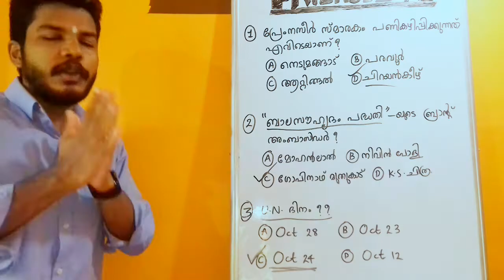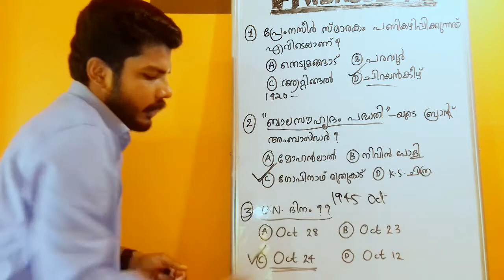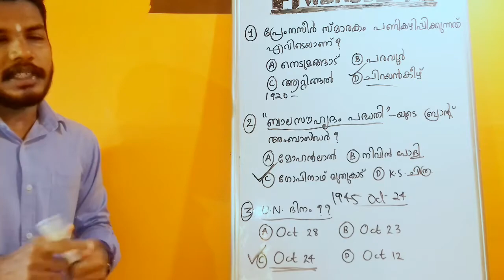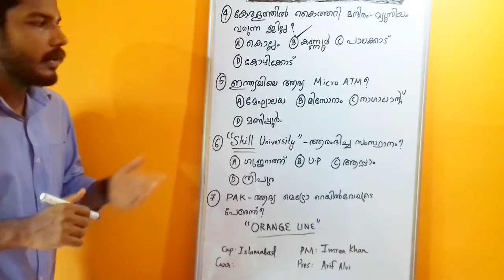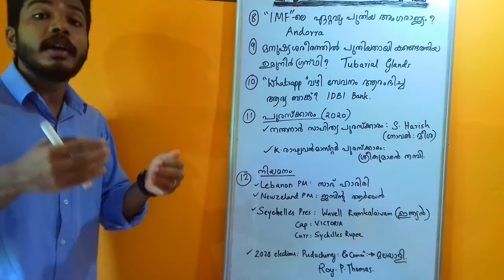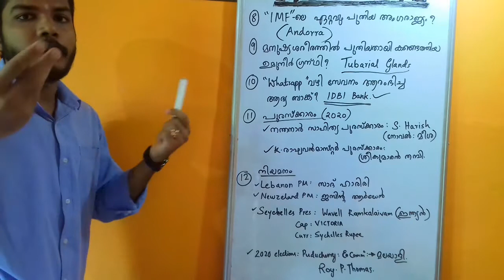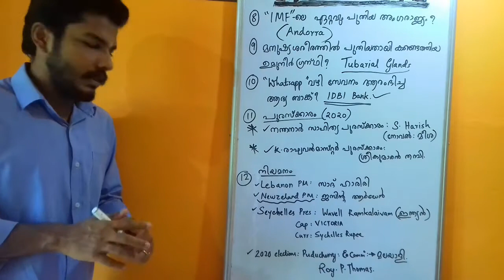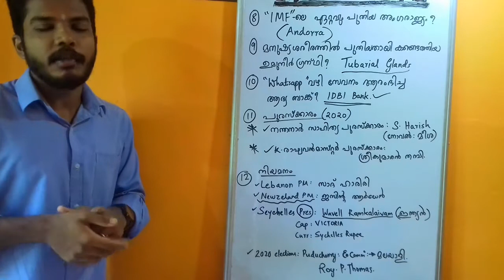CURRENT AFFAIRS•🌍OCT 29|MALAYALAM| LDC 2020| OFFICE ATTENDANT| ASSISTANT SALES MAN| FIREMAN| CPO|SI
SCERT ORIENTED CLASSES FOR LDC 2020 and other KERALA GOVT JOBS

🔥🔥🔥🔥🔥🔥🔥🔥🔥🔥New online batch started...
🌏Whatsapp.."Hi"...to 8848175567, for more details..!

FRIENDS ZONE STUDY CENTER,
@2ND FLOOR,KUNJACHEN MEMORIAL BUILDING, SCHOOL JN, MANGANAM ,KOTTAYAM

Download 10th level syllabus for upcoming KPSC prelims...👇🏻